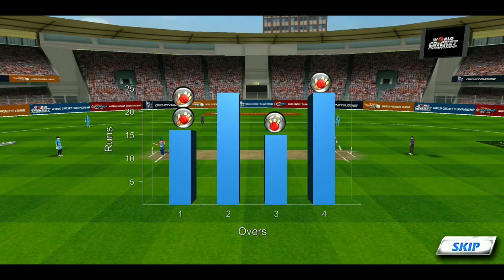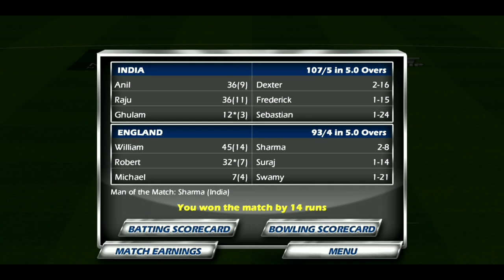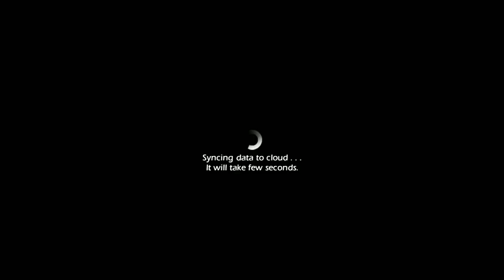Wold cricket championship🏆 game 5 over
Woldcricket championship🏆